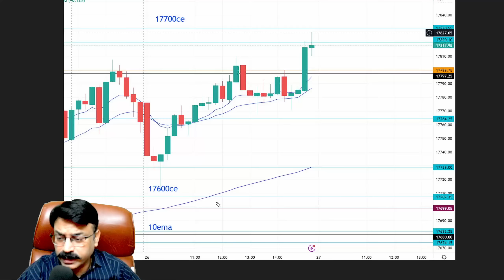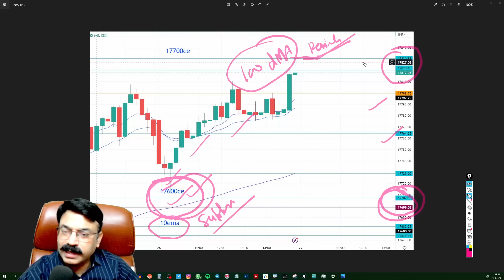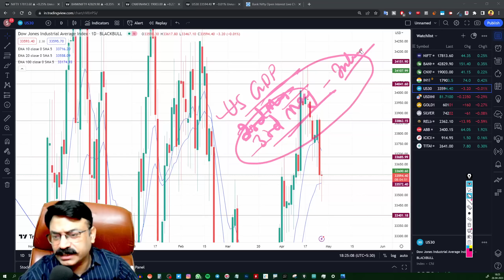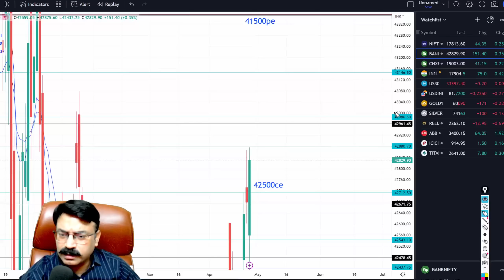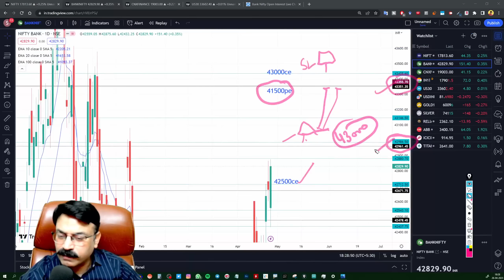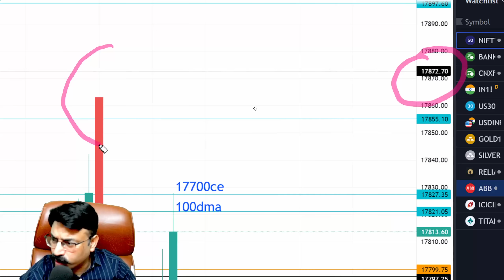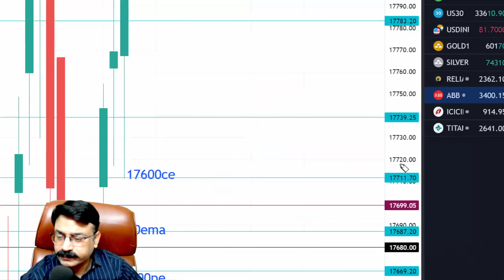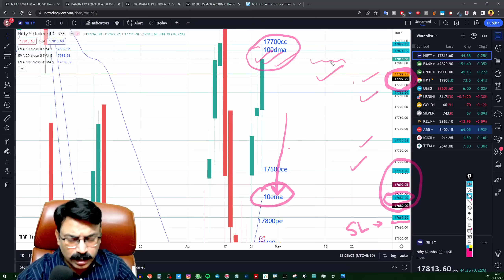🔴NIFTY PREDICTION FOR TOMORROW|NIFTY 27 APRIL THURSDAY|BANK NIFTY ANALYSIS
Time Stamps:-
00:00 Today's Recap
03:13 External Factors Analysis
04:25 Bank Nifty Analysis
09:05 Nifty Analysis
13:53 Ending